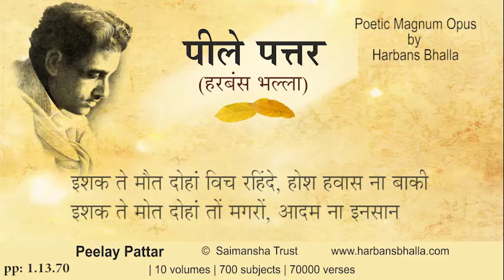Ishaq PeelayPattar HarbansBhalla Poetry Punjabi - 1 13 70